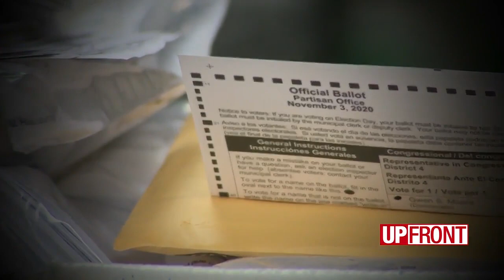Senate subpoenas Madison records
Republican Senate Majority Leader Devin LeMahieu explains why the Senate is taking steps to force Madison to turn over election records to state auditors.